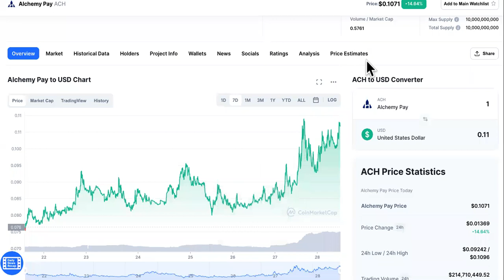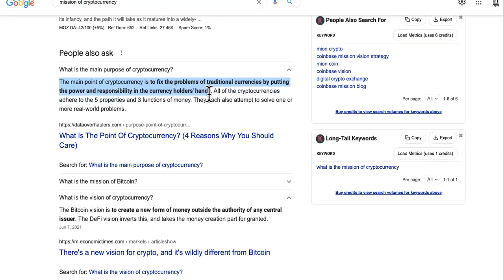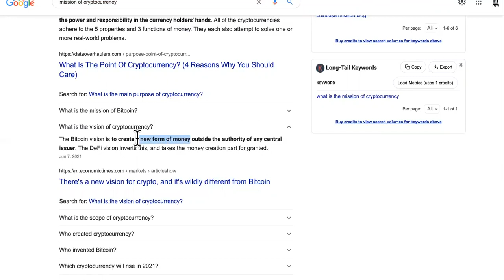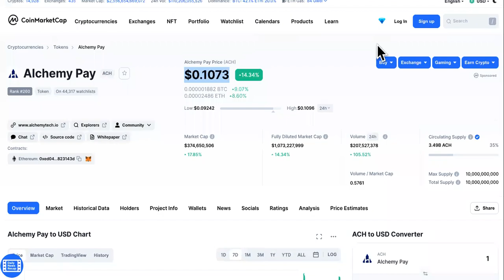Right Time To SELL ALCHEMY PAY